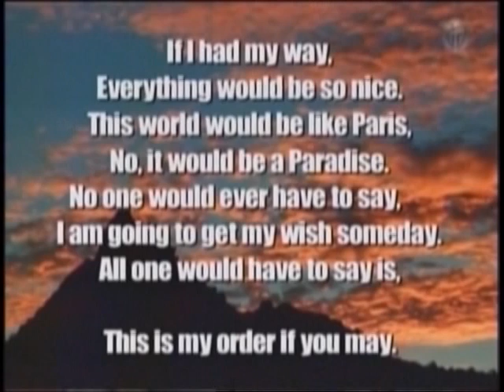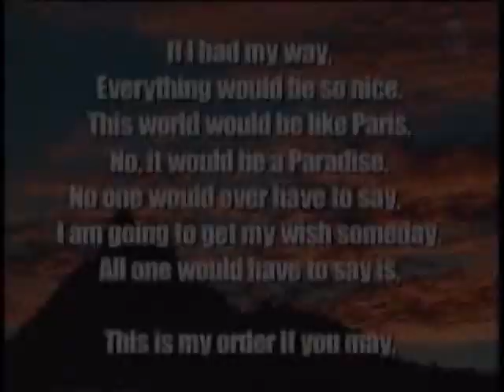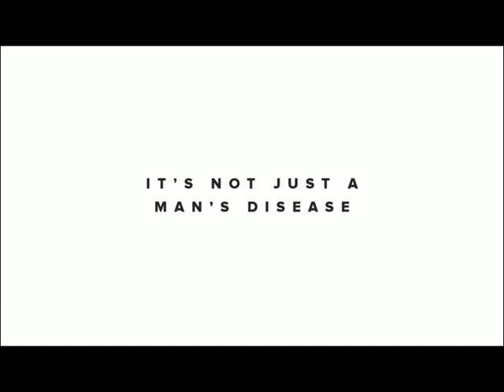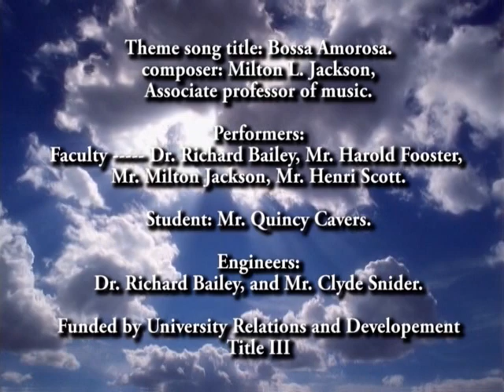The School Without Walls- Dr Mary Brently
Dr. Mary Brentley , Advisor
National Association of Black Men United
Mr. Edlun Marshall
Mr. Gregory Brown
Mr. Balton Coleman